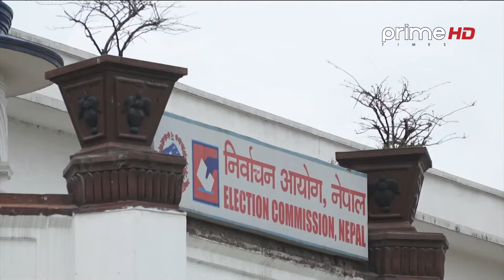PrimeHD || स्थानीय चुनावः २८ जिल्लाका लागि मतपत्र छापियो